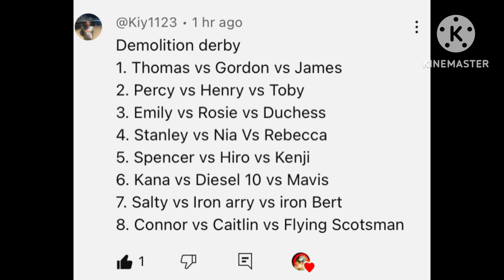Demolition derby 59 - 24 engines compete!!!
Demolition derby 59!
Requested by @Kiy1123!

Engines competing are:
Group 1: Thomas, Gordon, James
Group 2: Percy, Henry, Toby
Group 3: Emily, Rosie, Duchess
Group 4: Stanley, Nia, Rebecca
Group 5: Spencer, Hiro, Kenji
Group 6: Kana, Diesel 10, Mavis
Group 7: Salty, Arry, Bert
Group 8: Connor, Caitlin, Flying Scotsman